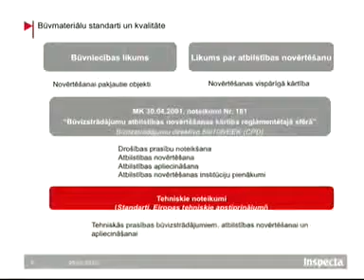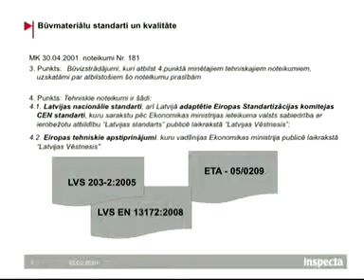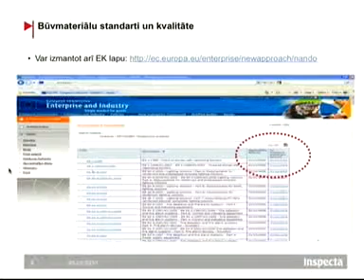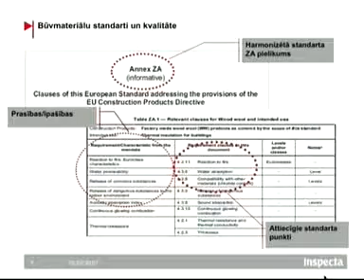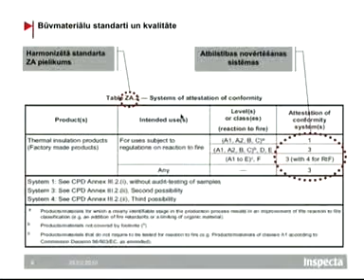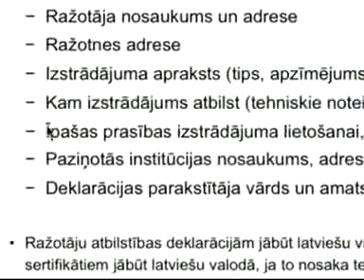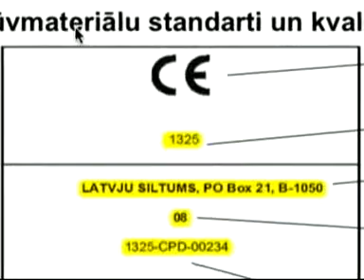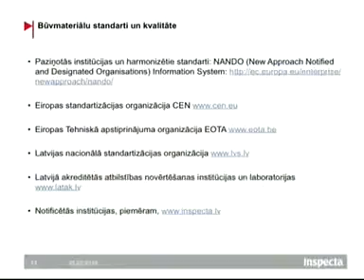Būvmateriālu standarti un kvalitāte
siltinam_09__mp4